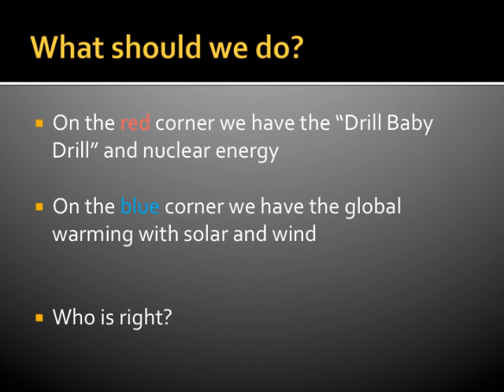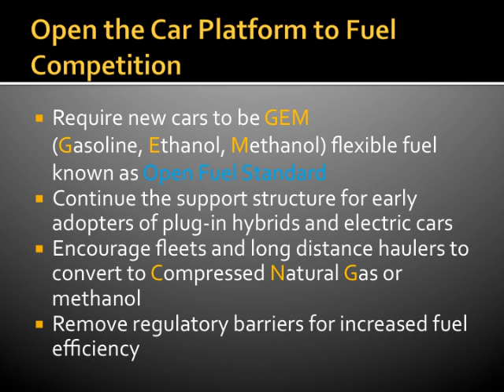Fuel Freedom Ending Oil Addiction Presentation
Want to learn how you can help reduce gas prices? to join the movement for fuel choice